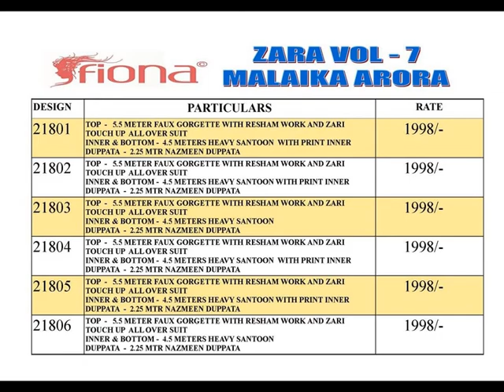BUNDLE OF 6 WHOLESALE SALWAR SUIT ZARA VOL 7 BY FIONA wholesale dealer surat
SKU maj_MGFZARAV7
Description Top : Georgette with embroidery Inner,Bottom : Santoon Dupatta : Najneen Rate : 1998/- Total Design : 6
Catalog List Date may23
Special Promotions No
Price Rs11,988.00
Whatsapp Support
Click on each whatsapp number to chat with us

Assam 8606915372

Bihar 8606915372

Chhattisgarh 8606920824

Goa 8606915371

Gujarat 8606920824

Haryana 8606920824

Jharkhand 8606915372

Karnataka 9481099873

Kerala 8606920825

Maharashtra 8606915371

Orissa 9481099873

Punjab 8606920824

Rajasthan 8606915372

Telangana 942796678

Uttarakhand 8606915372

To know the payments/shipments/tracking status contact